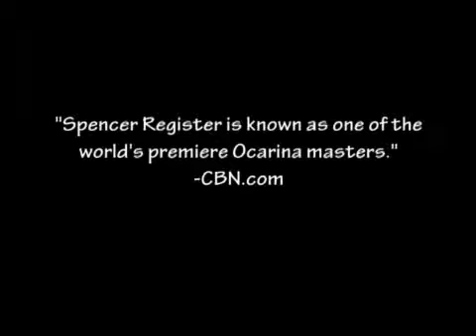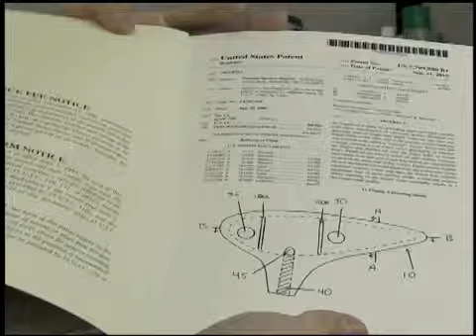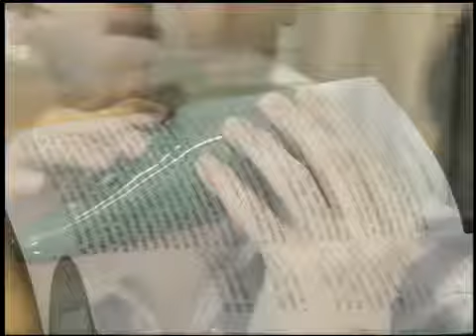PBL Digital Video 2013